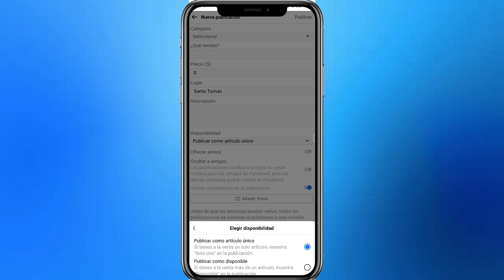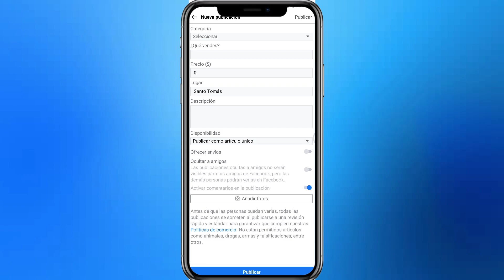Cómo Vender Por Marketplace en Facebook (2O25) | Paso a Paso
Cómo Vender Por Marketplace en Facebook
Si estás buscando un vídeo sobre Cómo Vender Por Marketplace en Facebook, ¡aquí lo tienes! En este video, te mostraré Cómo Vender Por Marketplace en Facebook. Asegúrate de ver el video hasta el final porque aprenderás a Cómo Vender Por Marketplace en Facebook. Es fácil y sencillo de hacer desde tu teléfono o computadora portátil.